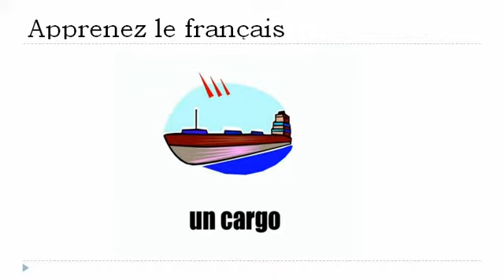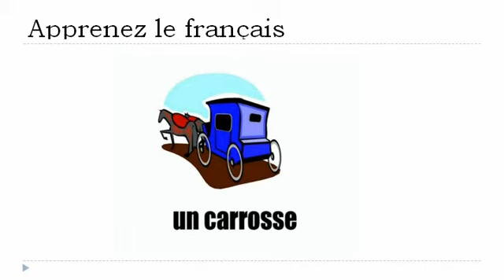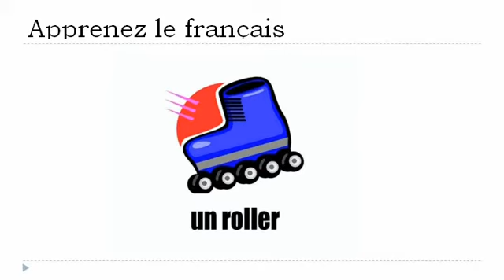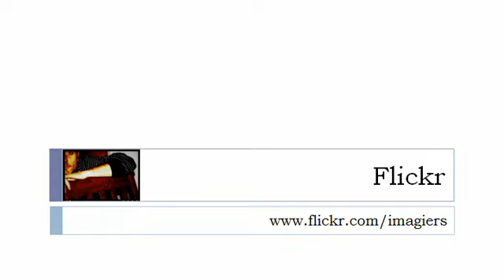Ranskan kurssi = Kuljetus # 2